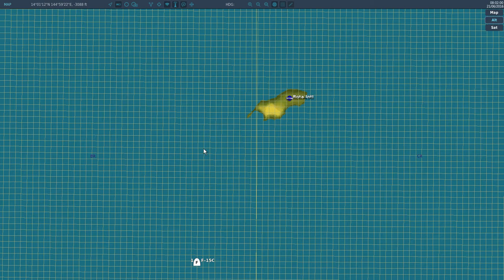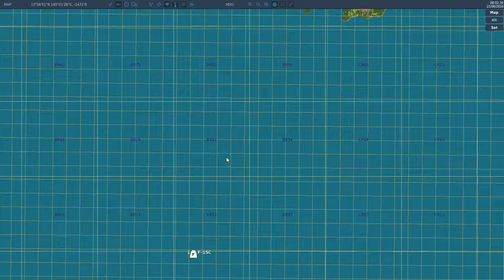DCS F-15 C Take off: Anderson Landing Rota